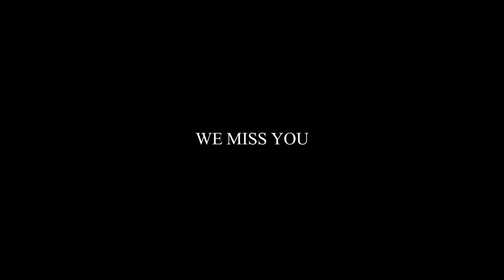In Loving Memory of Marcia Statius Muller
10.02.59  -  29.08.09'   | Rest in peace Marcia Statius Muller, Great mother, Great woman, Great sister, Great friend! We still miss you. | Song written by C. van Thiel (2009) , Prod. by Y. Hato.